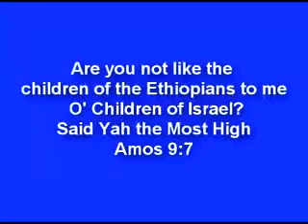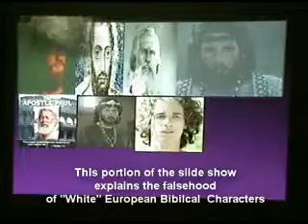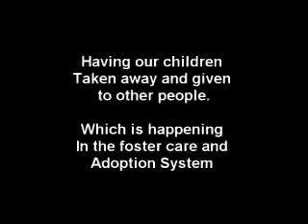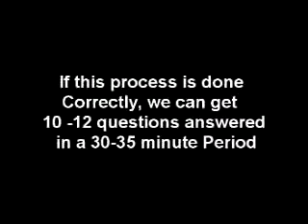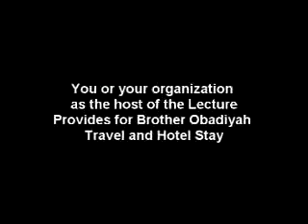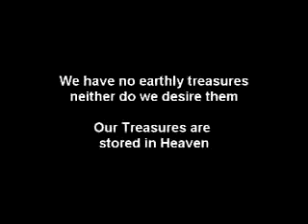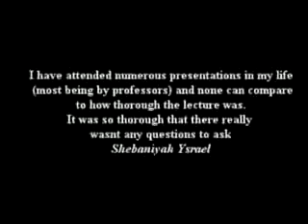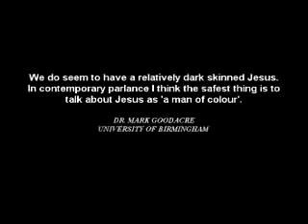Israelite Heritage Lecture Tours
This video is the property of Israelite Heritage.  Please visit their website to learn more about who the true children of Israel are according to descriptions and conditions of this people spoken about in the bible.